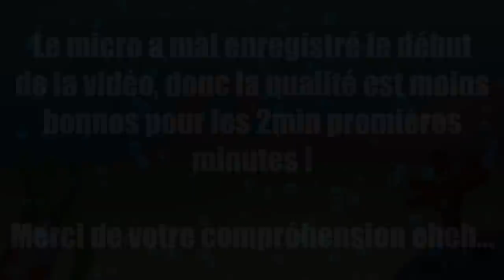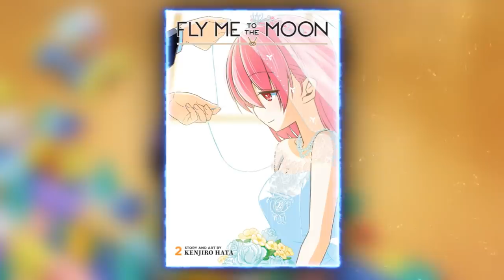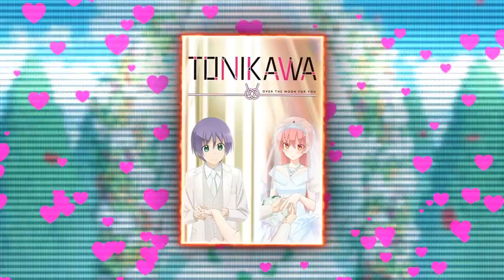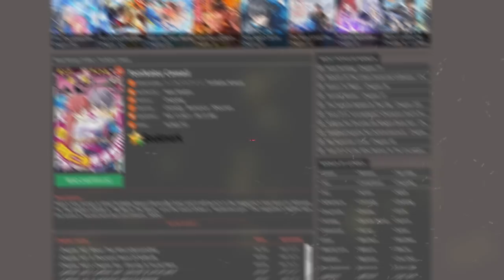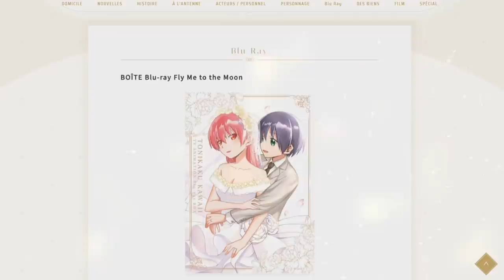TONIKAWA : Une Romance Simplifiée ? SAISON 2 CONFIRMÉE !?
PSN : Tricheur85

▃▃▃▃▃▃▃▃▃▃▃              Copyright          ▃▃▃▃▃▃▃▃▃▃▃▃▃